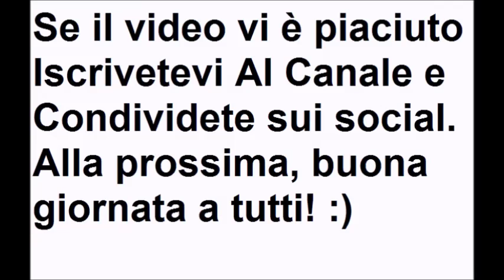Rivanta: Parma vs. Reggiana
Il Parmigiano Reggiano non c'entra nulla. La rivalità fra queste due squadre emiliane è più antica e in questo video analizzeremo origini ed evoluzione. Buona visione! :)